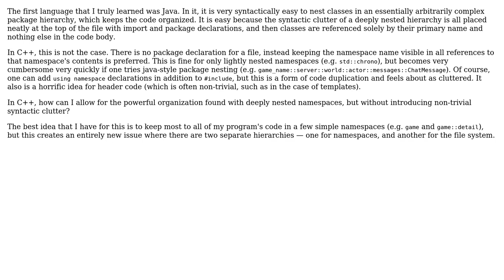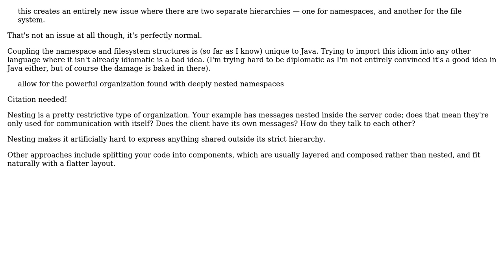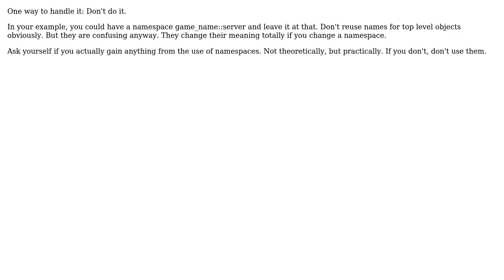Software Engineering: How can I cleanly handle deeply nested namespaces in C++? (2 Solutions!!)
Software Engineering: How can I cleanly handle deeply nested namespaces in C++?

With thanks & praise to God, and with thanks to the many people who have made this project possible! | Content (except music & images) licensed under CC BY-SA | Music | Images & others | With thanks to user Useless user john01dav user gnasher729 and the Stack Exchange Network Trademarks are property of their respective owners. You are responsible for your own actions.